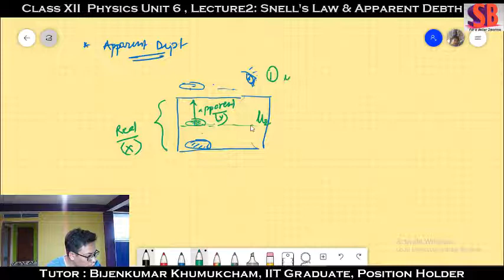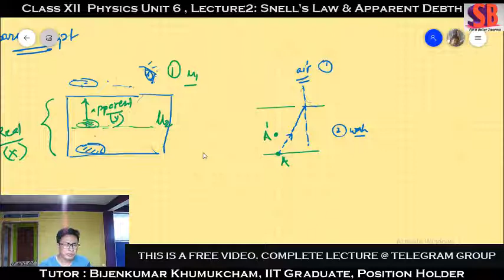XII Physics|| Unit 6 || L2 || Snell's Law || Apparent Depth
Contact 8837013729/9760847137